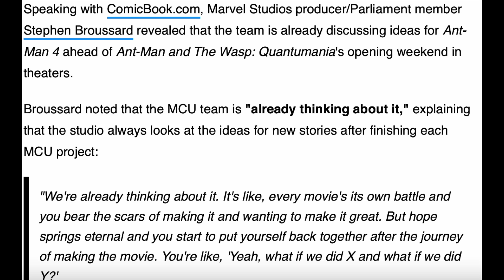ANT-MAN 4 REVEALED! - CRAZY LEAKS FOR THE MCU!